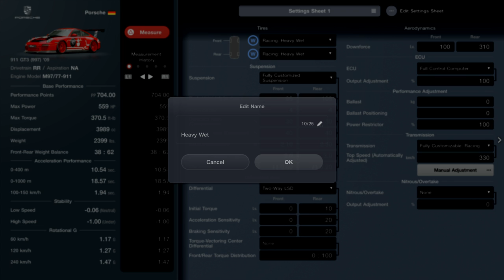Gran Turismo 7 – Schwarzwald League: Nürburgring Nordschleife